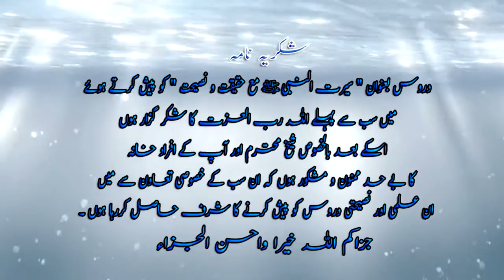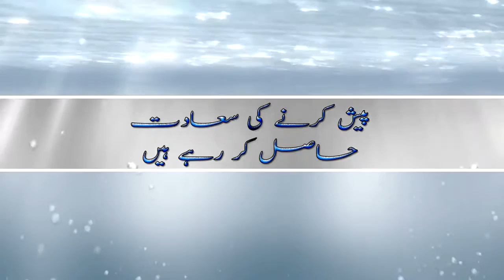Seerat E Nabweeﷺ (P. 13 of 29) Masjid Ki Tameer Aur Yahood Kay Saath Sulah By Shaikh Maqsood Ul Has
Seerat E Nabweeﷺ (P. 13 of 29) Masjid Ki Tameer Aur Yahood Kay Saath Sulah By Shaikh Maqsood Ul Hasan Faizi Hafizullah

DAWAT3KHAIR KA MANSHOOR: Aqeedah Tawheed Ki Dawat Dena
...Sunnat-Rasool (saw) Ka Paigaam Aam Karna..
.Bigre Huwe MaAshare Ki Islaah Karna
دعوت خیر کا منشور: عقیدہ توحید کی دعوت دینا...سنت رسول صلی اللہ علیہ وسلم کا پیغام عام کرنا...بگڑے ہوئے معاشرے کی اصلاح کرنا